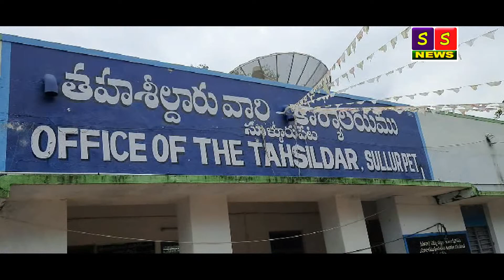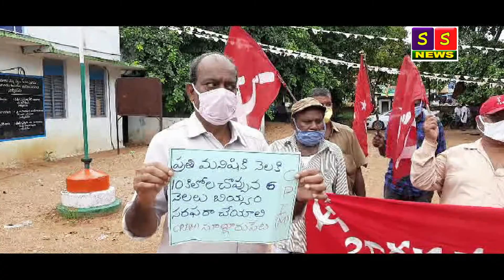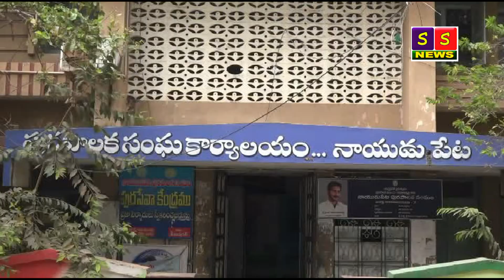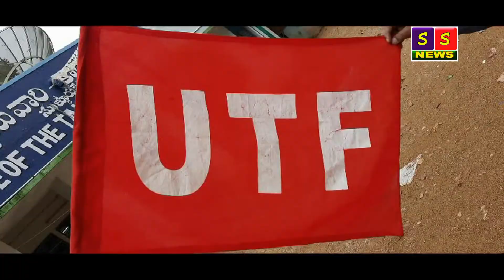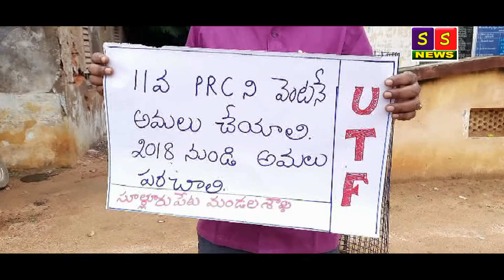SS NETWORK NEWS 26 8 2020